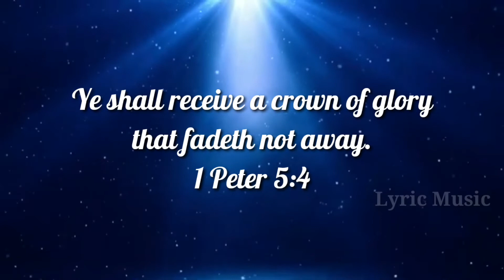Today's Verse From The Bible|24.01.2021 |Tamil &English |Lyric Music